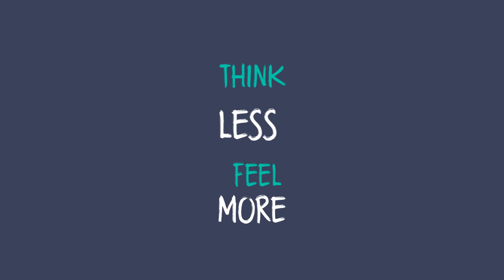A Person Like U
Just a message for the people who need it.

Great times ahead!